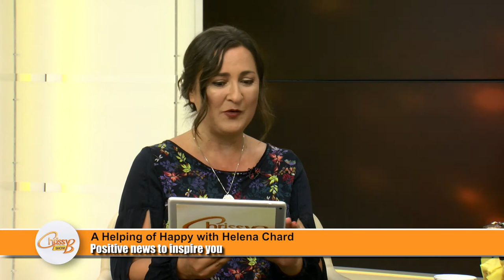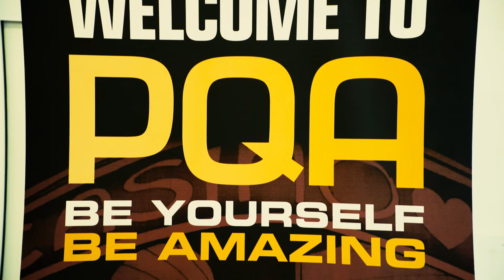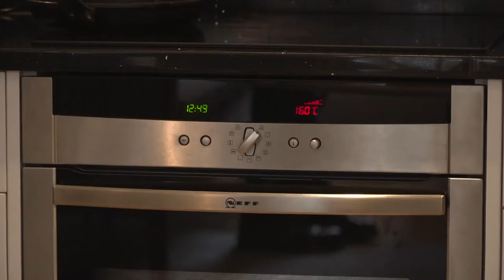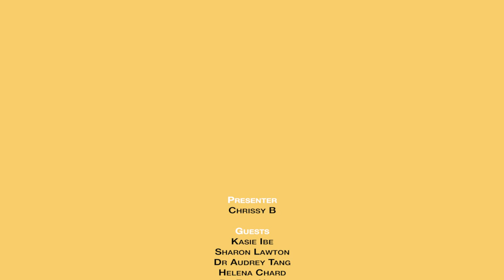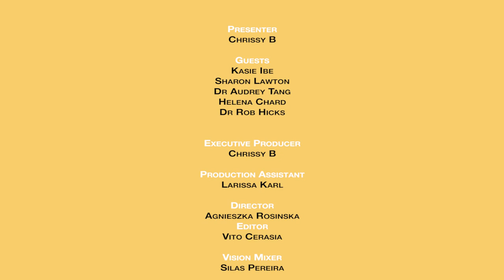Let's Get Moving!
10.06.19 EP023
We dedicate a whole show to fitness and exercise to explore the benefits from different angles and show you that anyone can fit it into their life, even those who have been diagnosed with a condition or who have had an accident.

Chrissy speaks to personal trainer Kezieah Ibe about his fitness regime and he gives advice for those who want to get fitter and stronger.

And family coach Sharon Lawton gives tips on what we can do about children that want to constantly play video games or be on social media and who don’t show much of an interest in exercise.

And of course we can’t have a show about exercise without giving you another idea for a quick workout so expert Natalia Kotowska will show you an effective 3-exercise lower body workout that you can do outdoors and with no equipment needed.

Then resident psychologist Dr Audrey Tang talks about the psychological benefits of exercise and why we shouldn’t underestimate its positive effects and news correspondent Helena Chard brings you positive news.

Dr Rob Hicks will be addressing  whether you should exercise if you have been diagnosed with a physical condition and answering questions such as how soon after an operation you can get moving again.

Chrissy and Sharon got moving when they went to visit the Pauline Quirk Performing Arts Academy recently where they continued with the MHDChallenge Tour.

And of course when we embark on a fitness journey we also need to look at nutrition for maximum effect, so we go to Hannah’s kitchen for a lovely recipe for pumpkin soup and courtesy of Head Talks we also take a look at the story of Paralympic Champion Anne Usher who was a physiotherapist and competitive cyclist until a back injury left her unable to ride. So how did she end up winning two World championship golds, three European golds and gold in the Paralympic kayaking in Rio in 2016? She reveals all.